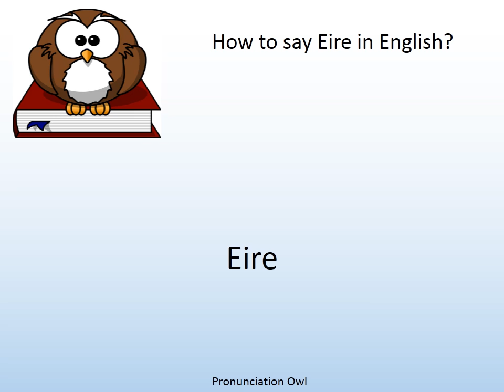How to say Eire in English? - Pronunciation Owl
How to say Eire in English? Learn the pronunciation of Eire!